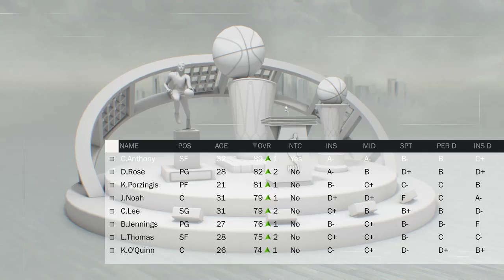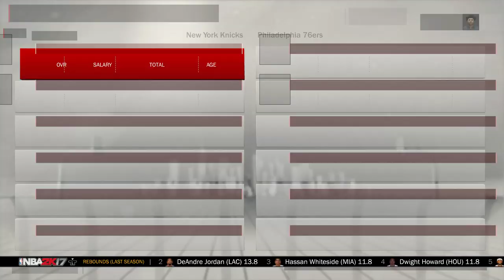NBA 2K17 My GM 가이드 [NBA2K17]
NBA 2K17 MyGM 모드를 진행하는 방법을 가이드해드립니다.
미숙하지만 이쁘게 봐주세요 ^^

GM 모드 실시간 진행 방송은 트위치로 봐주세요